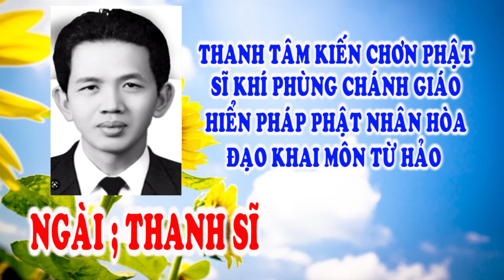🙏 Vạn Niên Huynh Đệ 💥 Ngài Thanh Sĩ 🌺 Tu gấp đò chiều chuyến cuối 🐊🐊🐊